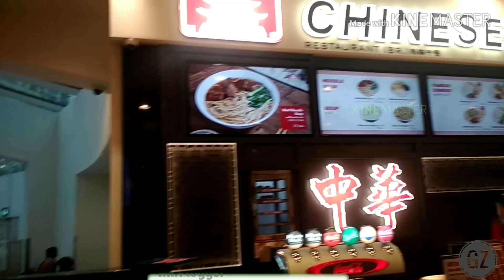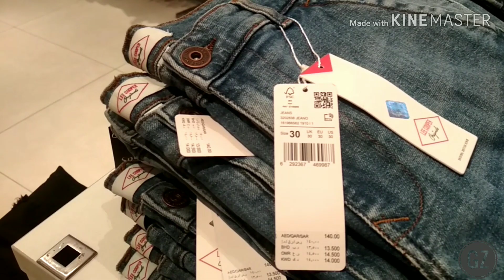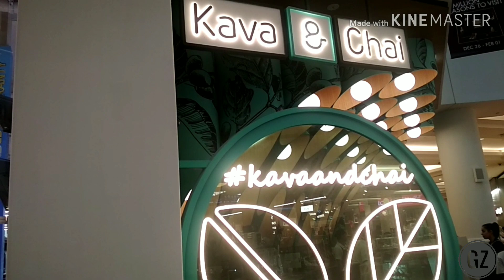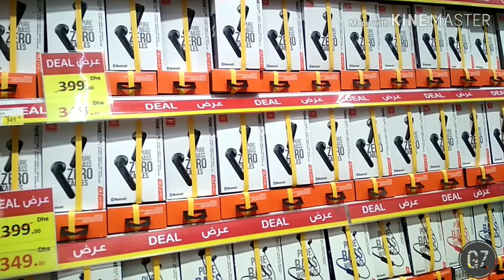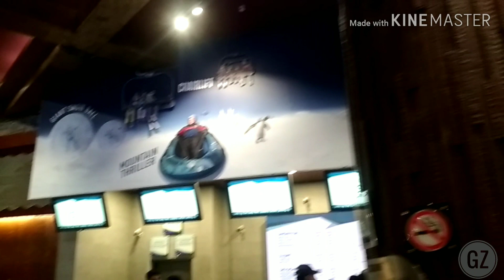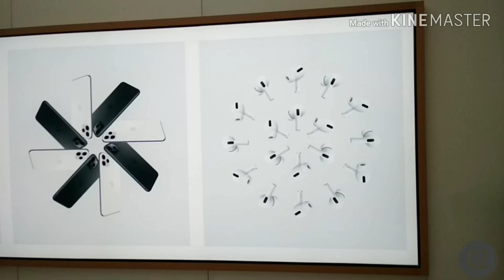Mall of the Emirates | Dubai | UAE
This is a vlogging channel with videos on everything from photography, personal style, and blogging. I'm a vlogger who loves to travel and explore new places & like to share my journeys with you guys.

About this video: - One of the shopping malls in Dubai in November 2005, it was named the World's Leading New Shopping Mall at the World Travel Awards in London.
The multi-level shopping mall currently features more than 630 retail outlets, 7900 parking spaces, over 100 restaurants and cafés, 80 luxury stores and 250 flagship stores. It has a total gross leasable area of 255,489 square meters. It also hosts family leisure activities including Ski Dubai (the Middle East's first indoor ski resort and snow park), the 500-seat capacity Dubai Community Theatre and Arts Centre and Magic planet, one of the largest indoor family entertainment centers in Dubai.